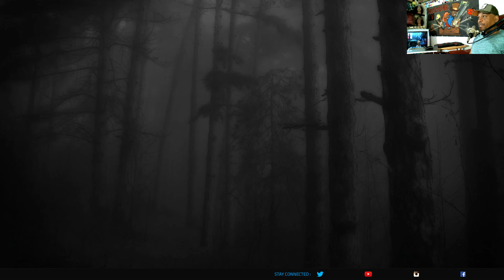7 Days To Die AppleFUNk Zuhehi Survival day 1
Welcome to Random Gen World Zuhehi! Thoughtful relaxed whimsical (sometimes ridiculous)7 Days to Die daily game play with Live Commentary.
Totally new and wanna be BIG TIME SURVIVOR here!!!